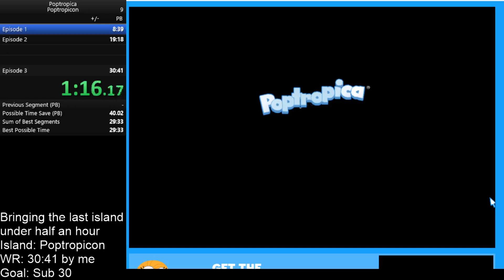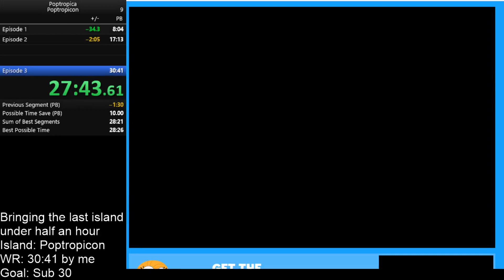Poptropica Poptropicon in 28:07 (PB/WR)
Let's go dude. Brought the last island under 30 minutes. There's not many more minute barriers for every island to drop under. Might be time to go back to Survival and make that faster. Last thing I'm gonna do in this game in 2020. Hopefully there'll be a lot to do in 2021.